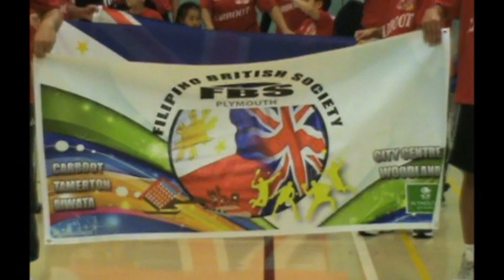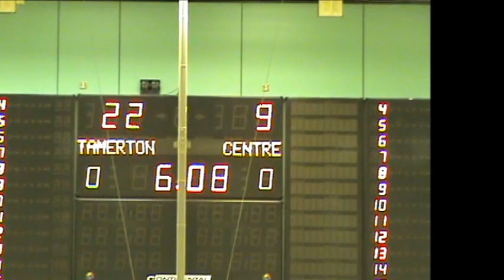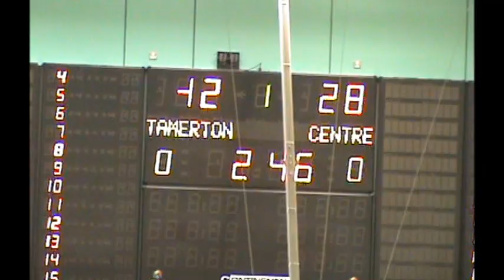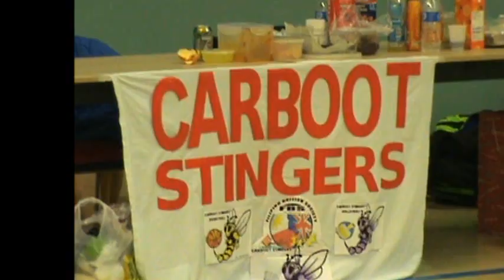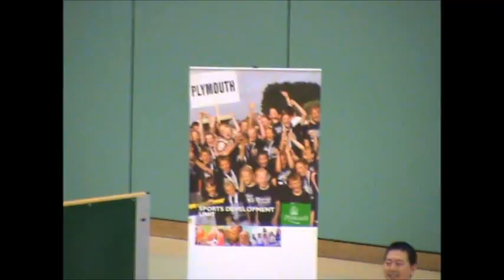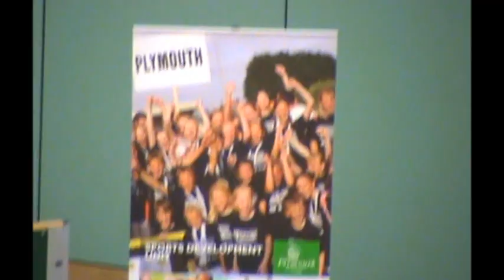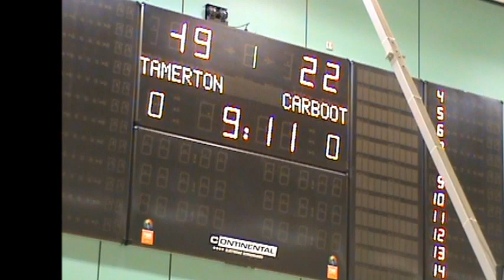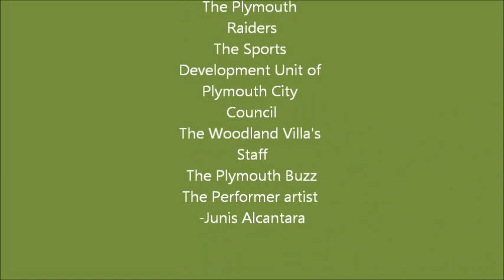Winter Sportsfest Movie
unfinished edition...